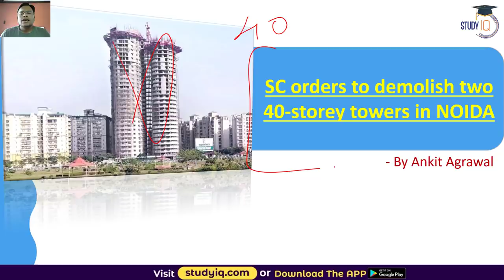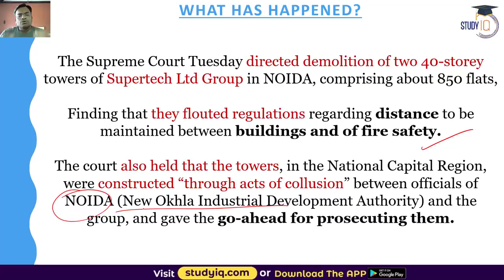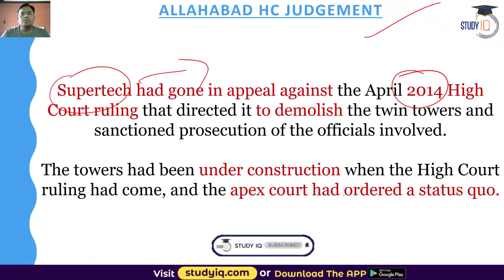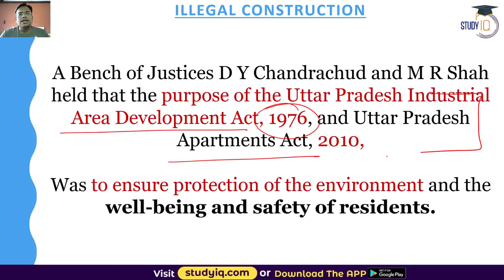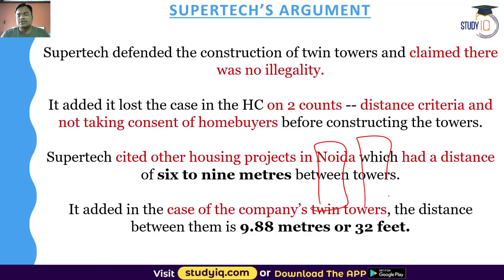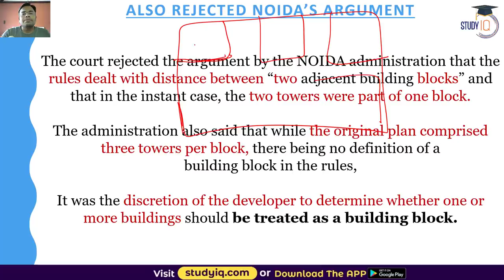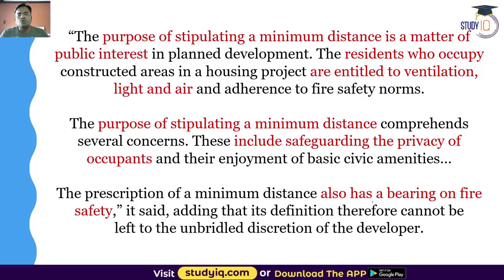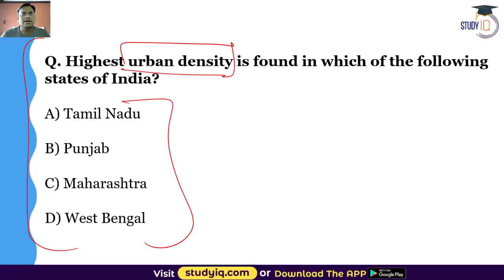Supreme Court orders Supertech to demolish two 40 storey towers in Noida Uttar Pradesh Civil Service